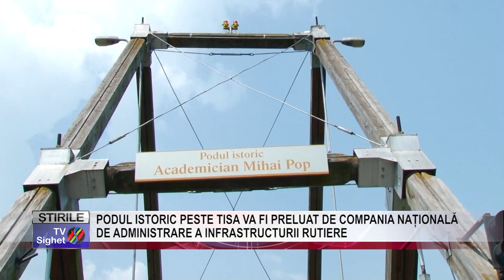01 PODUL ISTORIC PESTE TISA VA FI PRELUAT DE COMPANIA NAȚIONALĂ DE ADMINISTRARE A INFRASTRUCTURII R